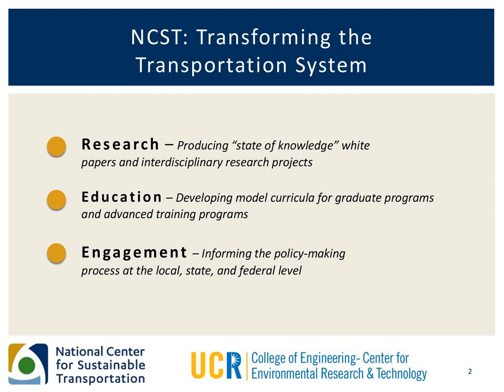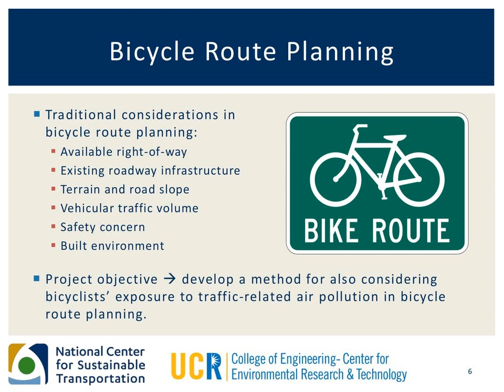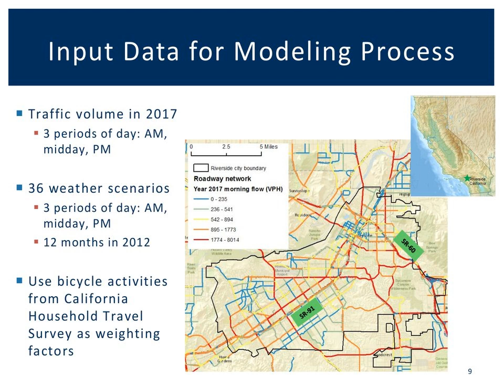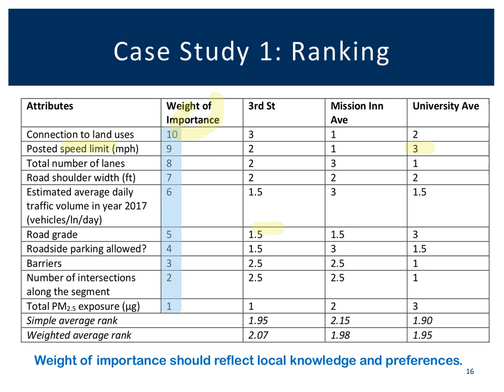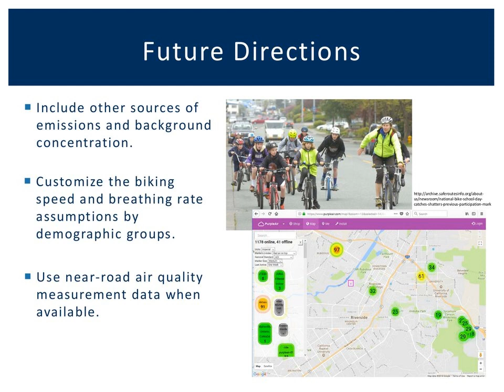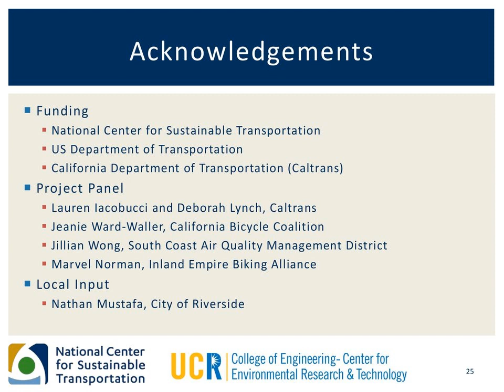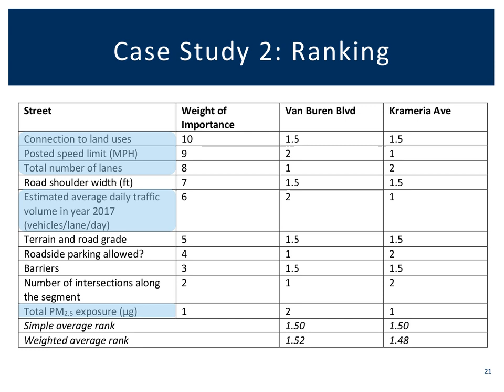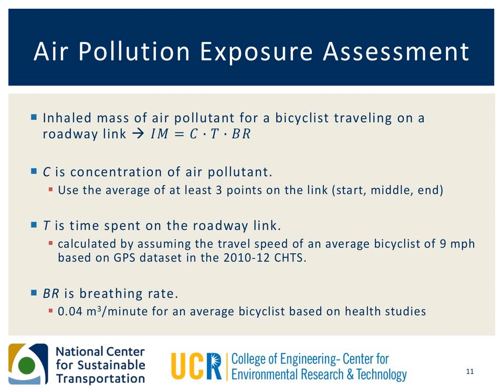Webinar: Considering Traffic-Related Air Pollution in Bicycle Route Planning - Feb 7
National Center for Sustainable Transportation Webinar: Considering Traffic-Related Air Pollution in Bicycle Route Planning - Feb 7